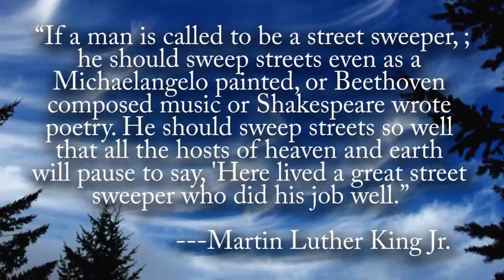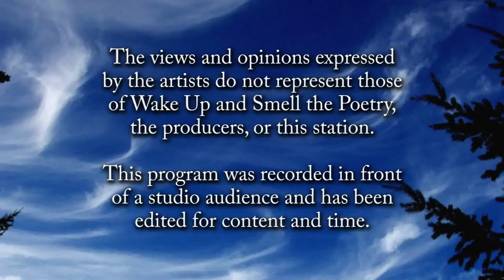Wake Up and Smell the Poetry: Ruth Canonico